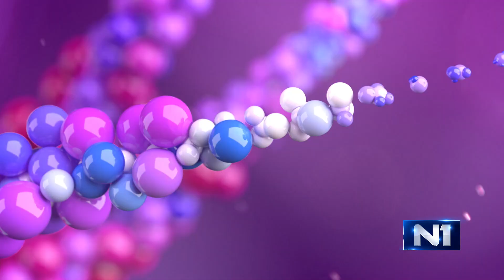Džandar baklava - autohtona sarajevska slastica